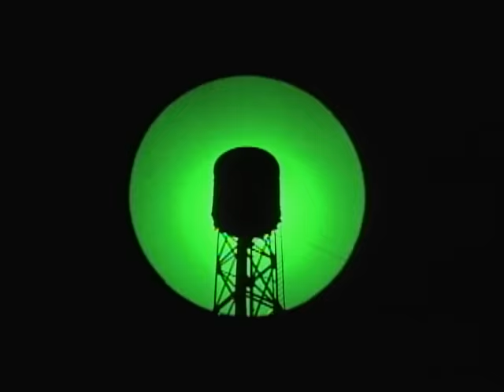The Afghan Whigs - Somethin' Hot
Music video by The Afghan Whigs performing Somethin' Hot. (C) 1998 SONY BMG MUSIC ENTERTAINMENT